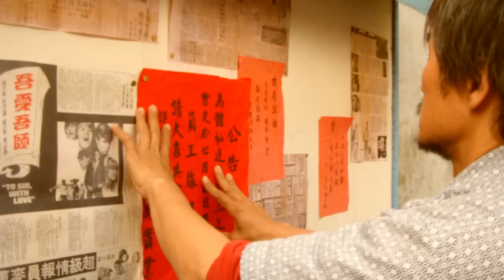情 義 月 光 HQ